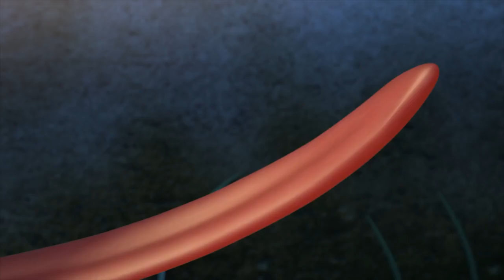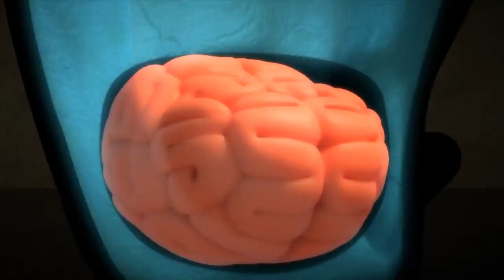LARVA - THE TAXI | 2017 Cartoon Movie | Cartoons | Comics | 라바 | LARVA Official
Larva slips on ketchup while trying to eat sausages Swoosh! Slap! They land on the window of a running car. Red and Yellow's desperate escape from the threatening wipers.

🐌 THE CHARACTERS 🐌
💛 Yellow 💛